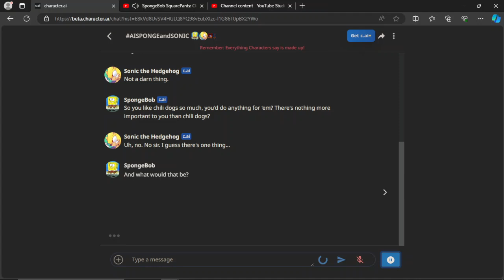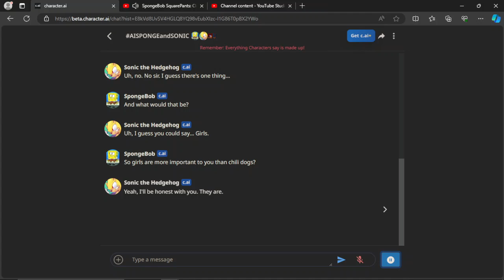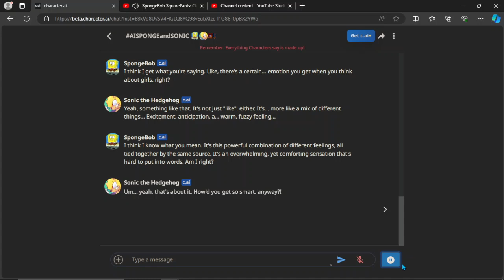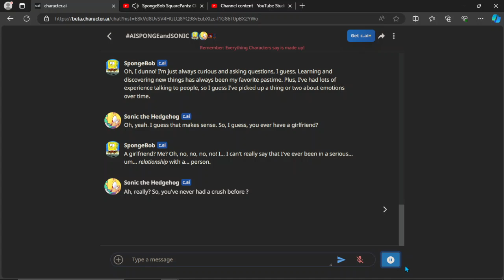Character AI SPONGE ReReHydrated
My name is CCG and Welcome! I have some videos you might enjoy, such as YTPs! I also make challenges on Gameringly's Discord Server where you can customize your very own chao!

IT DOES NOT BELONG TO ME.
PLEASE DON'T GET RID OF ME! lol.